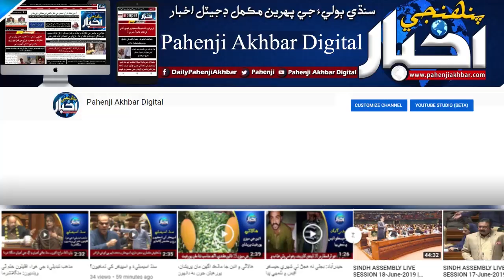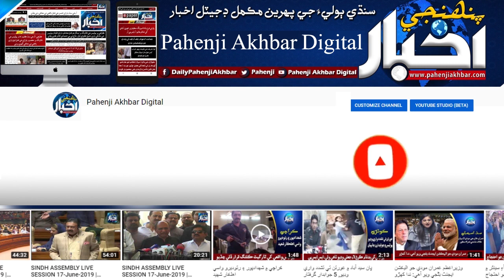خورشيد شاهه جي ويئل چيئر تي عدالت ۾ پيشي| Sukkur Khursheed Shah Court Peshi